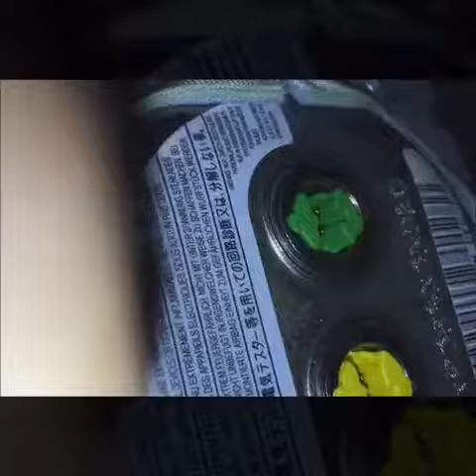Как снять подушку безопасности MERCEDES BENZ CLS w219 VOLANTY.CZ